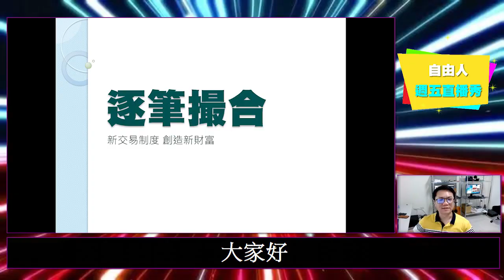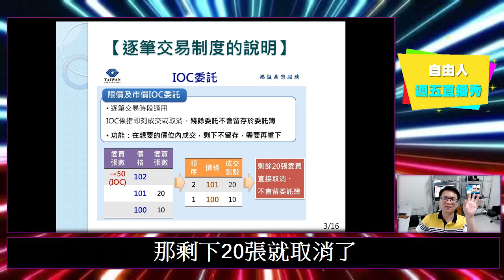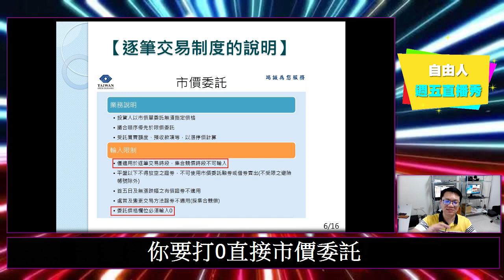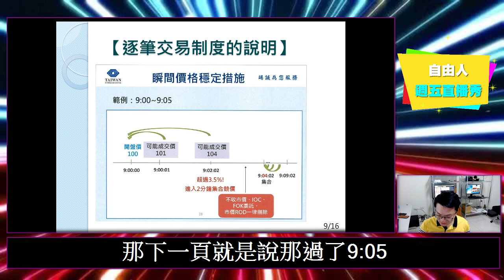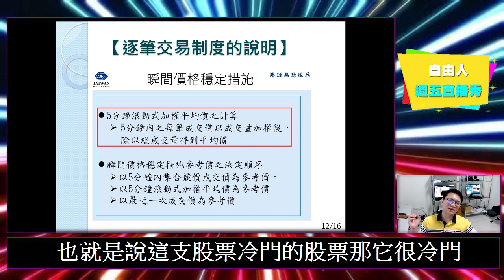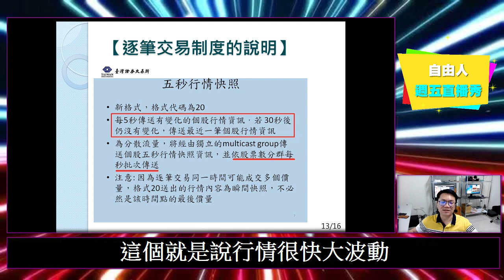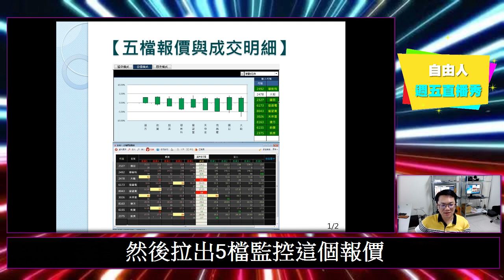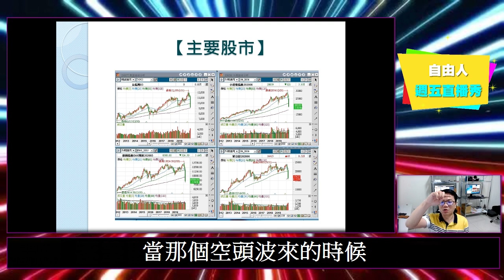自由人交易漫談04｜逐筆撮合上路/證交所的秘密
📈逐筆撮合將開始📆
🗣️告訴大戶的秘密🧏‍♂️

股票逐筆撮合制度即將上路，建議散戶在做完功課之前千萬別貿然進場。你也許沒有大戶用功，但你可以來看自由人的影片，我會告訴你什麼是證交所的秘密！！